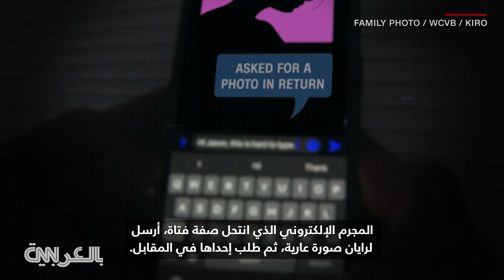ادعى أنه فتاة وابتزه جنسياً.. مراهق ينتحر والسلطات تنبه الأهالي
انتحر مراهق أمريكي يبلغ من العمر 17 عامًا بعد ساعات من تعرضه للخداع. يقول مكتب التحقيقات الفدرالي الـFBI إنه جزء من زيادة مقلقة في حالات "الابتزاز الجنسي".

تلقى رايان نجل بولين ستيوارت الرسالة ذات مساء في فبراير. بعد ساعات، رايان المذعور قتل نفسه. تواصل معه شخص ما متظاهرًا بأنه فتاة وبدأوا محادثة.

سرعان ما أصبحت محادثتهم على وسائل التواصل الاجتماعي حميمة. المجرم الإلكتروني الذي انتحل صفة فتاة، أرسل لرايان صورة عارية، ثم طلب إحداها في المقابل.

بينما أرسلها لهم، طالبوا منه 5000 دولار. قال لهم إنه لا يستطيع. فخفضوا المبلغ.

وافق رايان، طالب في المدرسة الثانوية، على الدفع للمجرمين من مدخراته الجامعية، لكن مطالبهم زادت.

هددوا بنشر الصورة لأفراد الأسرة، ونشرها على الإنترنت.

لقد اعتقد حقًا في ذلك الوقت أنه لا توجد طريقة للاستمرار إذا تم نشر هذه الصور بالفعل عبر الإنترنت. أظهرت رسالته أنه كان مرعوبًا تمامًا.